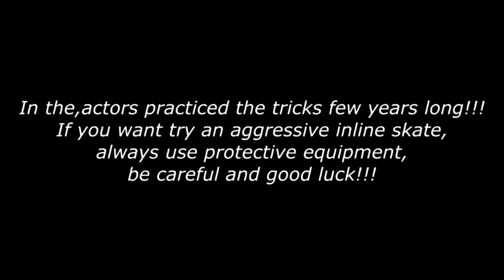T.K.Crew inlineskate 2017...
Hungarian skaters from Tiszakecske in Holland for fun ...
If you are interested to an own video making, than just send an e-
mail to us what is your idea!

Or the Instagram...